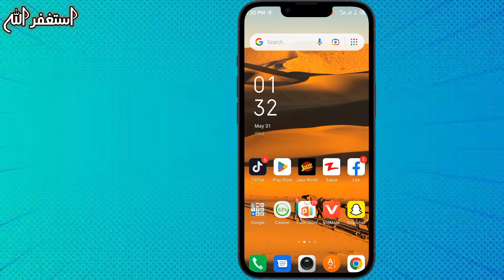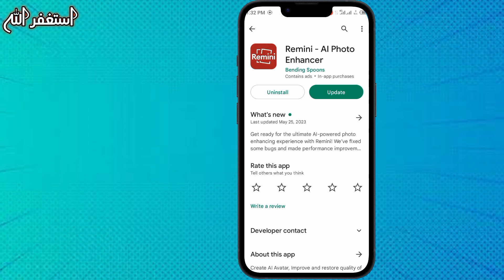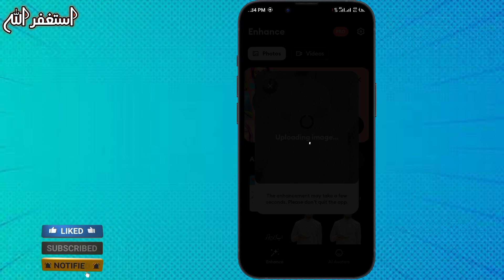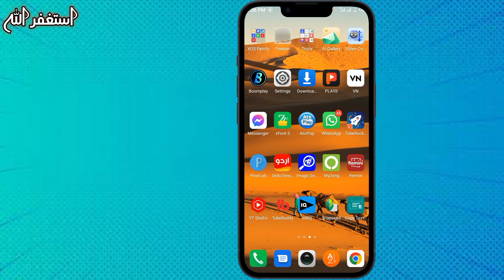Photo Ko Hd Kaise Banaen | Photo Hd Karne Wala App||How To Convert Low To High-Quality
A o A Welcome My YouTube channel 👇👇:
              Technical Boy 5000

My Quries 🌍:
passport size photo kaise banaye computer se,photoshop me passport size photo kaise banaye
khaana banana
passport photo
body kaise banaye
aashiq banaya apne
thumbnail kaise banaye
aashiq banaya aapne
hate strory song aashiq banaya aapne
ashique banaya apne
aashique banaya apne